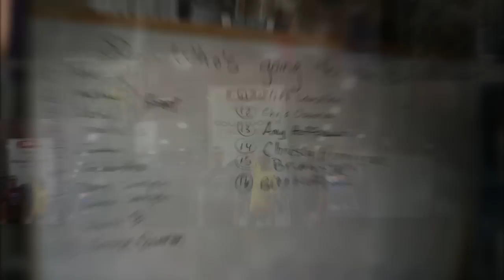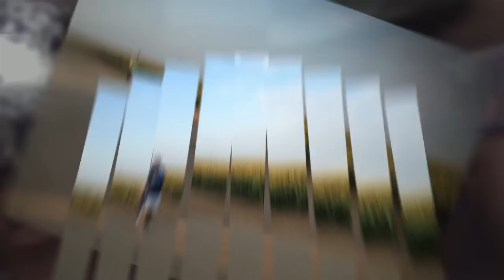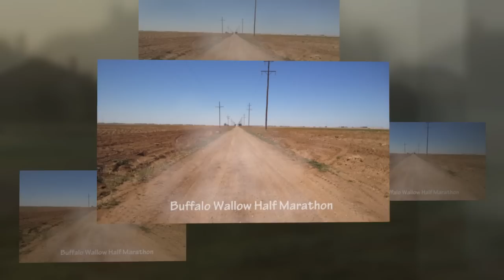Endorfriends Dec 2012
Endorfriends Yearly Wrap Up